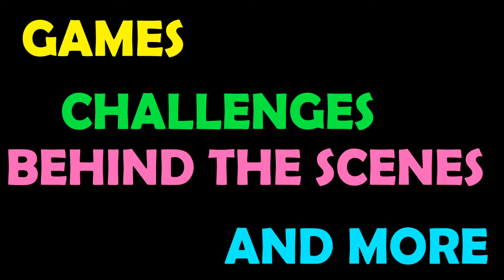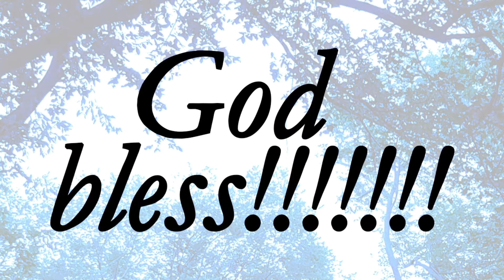VLOG ANNOUNCEMENT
You read that right. We are starting a vlog!

-The KSTG Channel